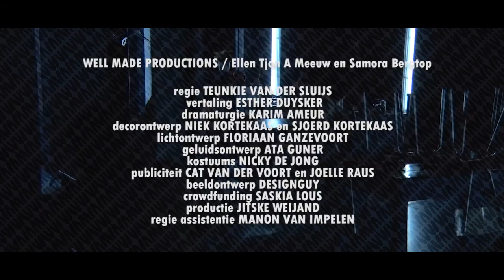Trailer A Raising in the Sun - Well Made Productions